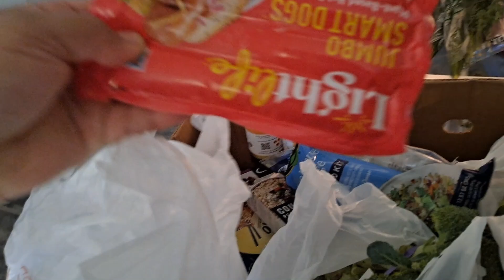Sabado Ayuda day